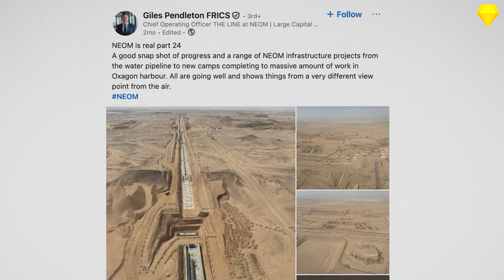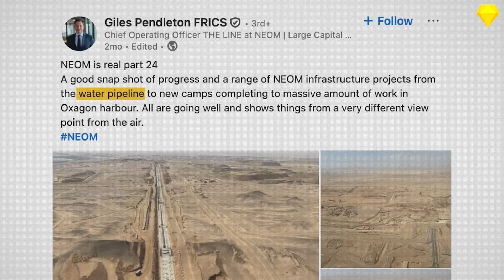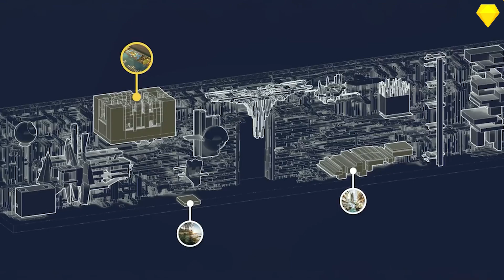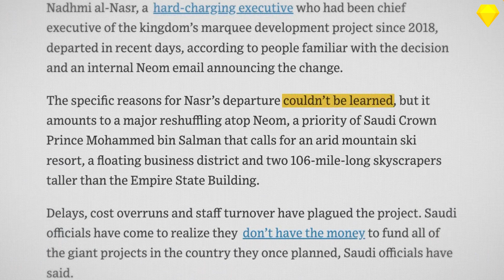NEOM THE LINE 2025 Update: The $500 Billion Megacity Is Becoming Real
Discover the latest 2025 update on NEOM's The Line — Saudi Arabia's revolutionary megacity project redefining urban living. In this video, we explore how construction is progressing, what new technologies are being implemented, and what The Line will actually look like when completed. From AI-powered systems to mirror-like skyscrapers stretching 170 kilometers through the desert — this is the future of smart cities.

The Line isn’t just a vision — it’s happening.
Watch now to witness what the world’s boldest urban experiment looks like in 2025!

📍 Topics Covered:

NEOM The Line construction progress

The Line 2025 visuals & blueprint

AI, transport & sustainability features

Saudi Arabia’s Vision 2030